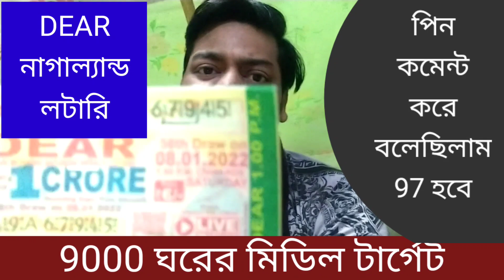09. 01. 2022 9000 ঘরের middle target number today। Nagaland State lottery Sambad